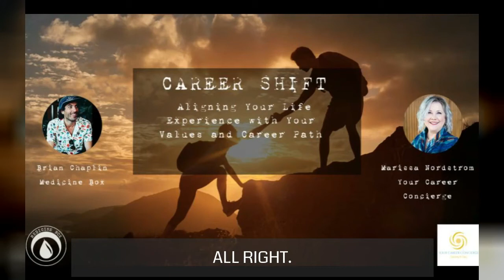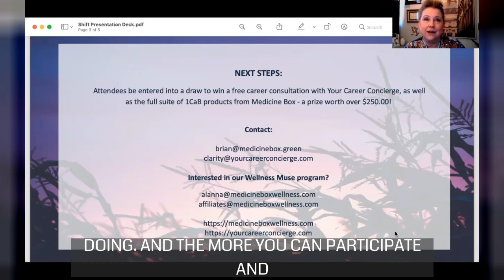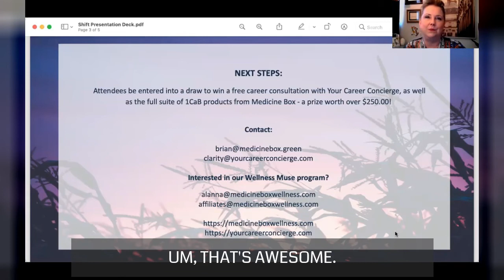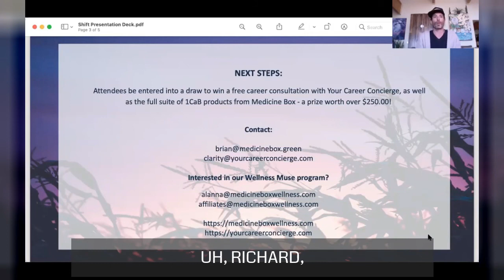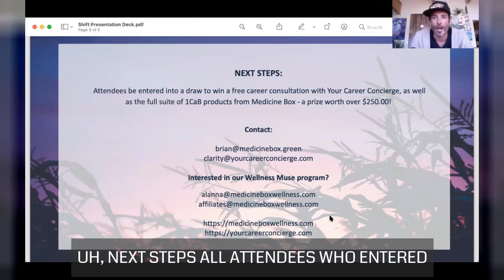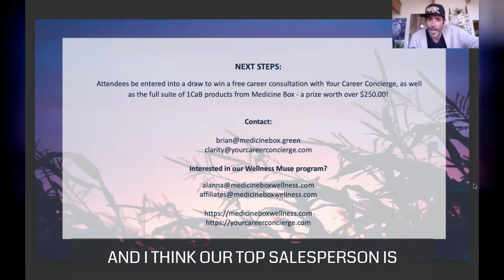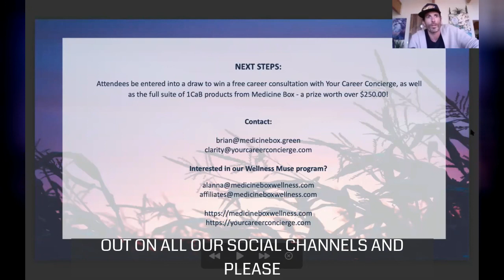CAREER SHIFT: Aligning Your Life Experience with Your Values & Career Path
Medicine Box’s latest Shift webcast explored how people can find meaning and fulfillment in their careers with the founder of Your Career Concierge, Marissa Nordstrom. Formerly a manager of community outreach and special initiatives for the crisis help line of Presbyterian Healthcare Services in New Mexico, Marissa discusses with Brian Chaplin how she overcame the trauma of her former husband’s suicide through a deeper commitment to her own values. From there, Marissa discusses how she built her current profession around helping her clients understand what they want most from life, and how one can leverage career choices to achieve social impact. Brian speaks to his own experiences in recovery to further confirm how one needn’t compromise oneself in order to get ahead in business or life — or as Brian summarizes,“These aren’t separate to-do lists.”

Chapters
Introduction and Meditation 3:06-10:43
On being “the Sovereign Governor of Your Own Experience” 10:44-13:07
Marissa Speaks of Her Husband’s Suicide and How She Recovered from Tragedy 13:08-20:35
How Men Can Be Helped by Asking the Right Questions 20:36-25:14
Marissa Explains the Role of a Career Concierge 25:15-27:41
Marissa Discusses How She Works with Clients on Life/Work Expectations 27:42-35:27
Fusing Your Work with your Values and Passions 35:28-44:17
Integrating Social Impact into the Solopreneur Grind 44:18-52:32
Q&A: On Showing Up for Your Values in Work and Life 52:33-1:01:18
You Are More Than Your Job Description 1:01:19-1:03:17
Easing One’s Way out of Shame and Self-Blame 1:03:18-1:05:36
Closing Words 1:05:37-End

About Medicine Box:

As a company, we stand for human health and sovereignty. We believe wellness can be achieved and enhanced through plant medicines and a holistic approach.

Our cannabis and hemp herbal formulations are designed to bring relief, support and calm to modern lifestyles. The “First Cabinet” or “1CaB” line brings whole-plant healing to your personal Medicine Box -- Happy Belly for gut health, Equanimity for peace and sleep, and Vital Recovery for energized focus.

The 7 Pillars of Medicine Box are areas of consideration, strength and focus that influence and guide everything we do. Community ⭒ Food ⭒ Mindfulness ⭒ Collaboration ⭒ Music ⭒ Nature ⭒ Recovery

Let’s Connect:

CBD, superfood nutrition, mushrooms, medicinal marijuana, traditional herbs, remedies, tinctures, self-care rituals, healthy living journey, lifestyle, cultivation, cannabis culture, soil to oil, organic, Lake Tahoe, California, Nevada County